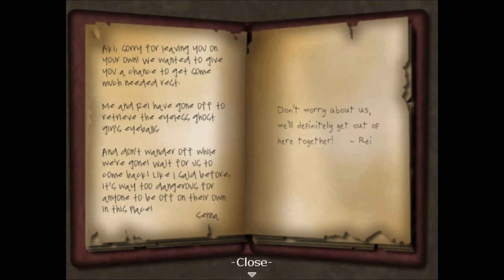STUPIDLY TRAPPED DOOR! | Ghost School Part 9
What's the point in trapping one door and not the other?